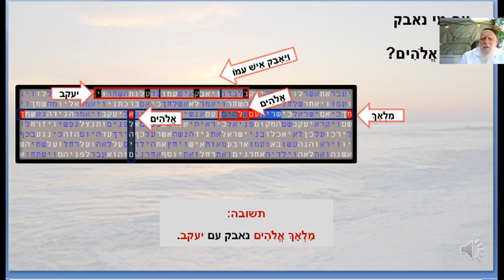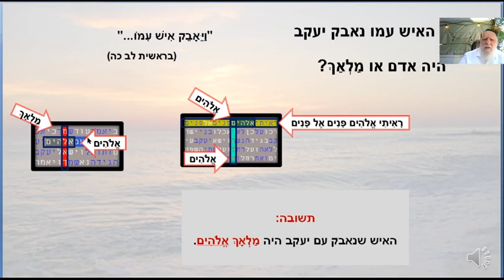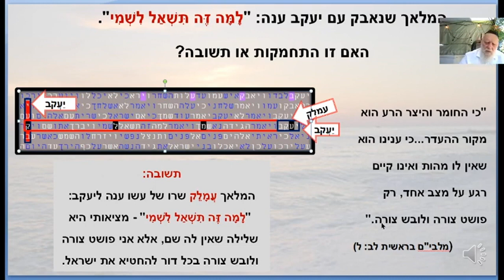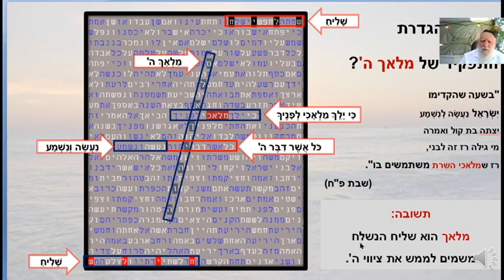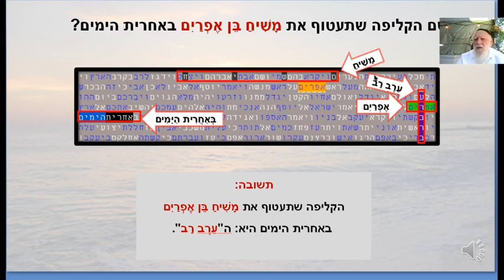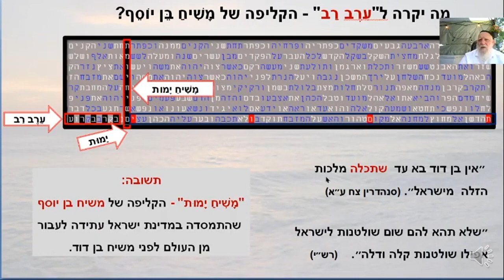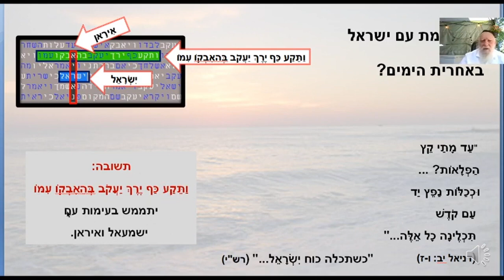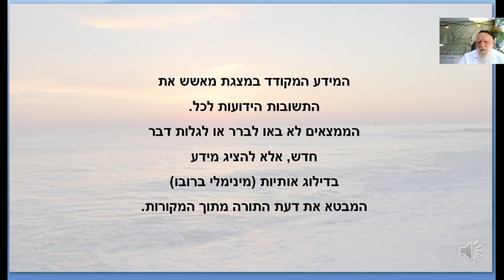משיח בן יוסף - הערב רב - באחרית הימים - מצגת קודים בתורה - מדהימים ביותר הרב שמואל רבר